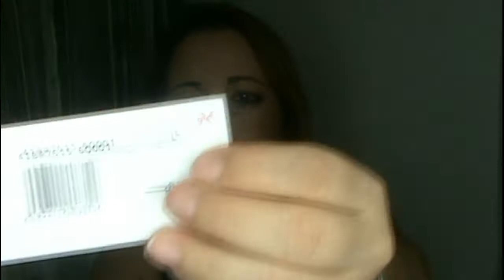COMPRAS ACUMULADAS DE REBAJAS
Hola a tod@s!!! Un vídeo de compras realizadas este verano. Son ropa de rebajas, y realizadas en las vacaciones. Espero que os guste y disfruteis de el.
Nos vemos en el próximo. Besosss